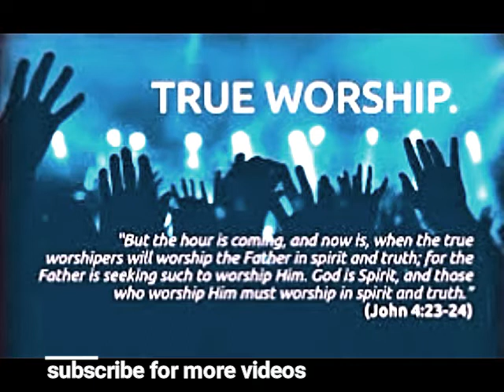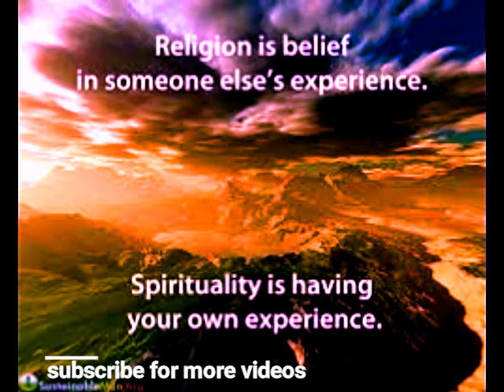పుచ్చుకొనుట కంటే ఇచ్చుటలో ధన్యత || True Worshipers of GOD || Zac Poonen Telugu Christian Messages